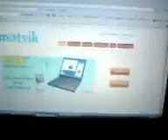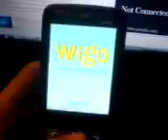TURN YOUR CAMERA PHONE TO A WEBCAM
How to turn your camera phone into a wireless webcam... NO CHARGE